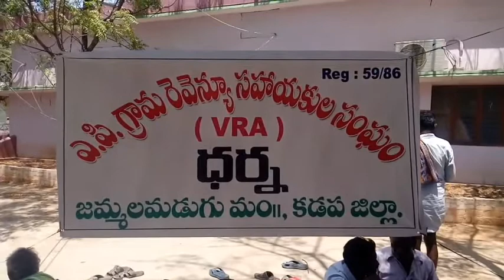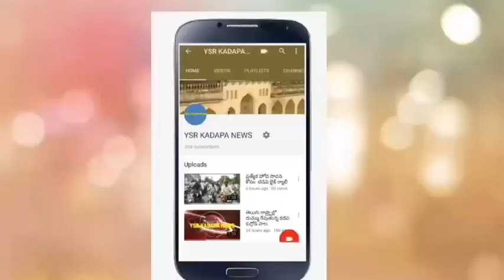సమస్యలు పరిష్కరించకపోతే ఉద్యమం తీవ్రతరం